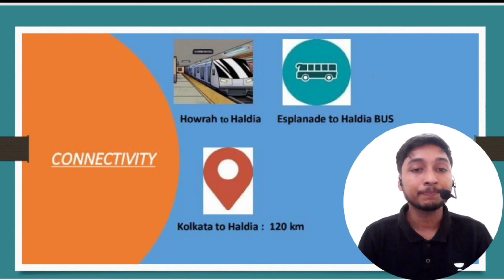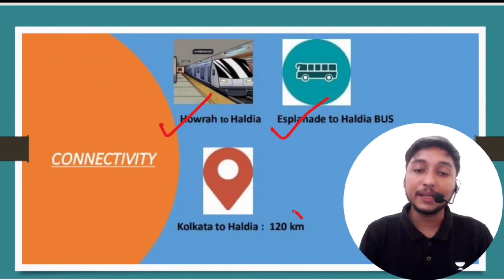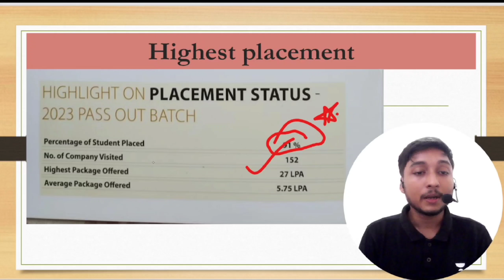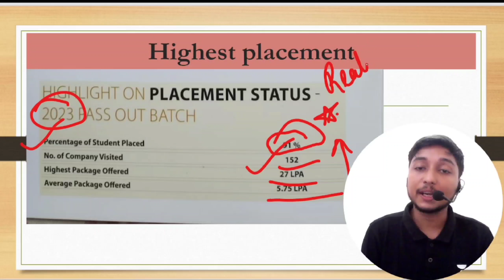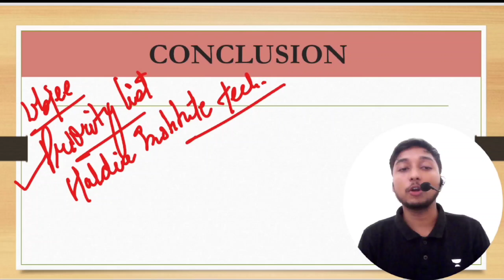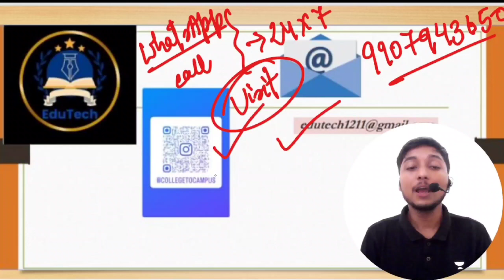Haldia institute of technology | Haldia institute of technology review |Campus tour (HIT)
My Gears ⚙️ -

haldia institute of technology campus tour
haldia institute of technology cutoff
haldia institute of technology fest
haldia institute of technology hostel
haldia institute of pharmacy
haldia institute of health sciences
haldia institute of technology placement
haldia institute of technology direct admission
haldia institute of technology kolkata
haldia institute of dental sciences and research
haldia institute of management
haldia institute of technology admission process
hit haldia
hit haldia campus
hit haldia review
hit haldia hostel
hit haldia fest
hit haldia chemical engineering
hit haldia freshers party
hit haldia placement
hit haldia campus tour
hit haldi song
hit haldia fee structure
hit haldia cut off
hit haldia vlog
hit haldia hostel tour
haldia institute of technology direct admission fees
haldia institute of technology me direct admission kaise le
best private engineering colleges in kolkata for computer science
best government engineering colleges in kolkata
best civil engineering colleges in kolkata
best private engineering colleges in kolkata with low fees=